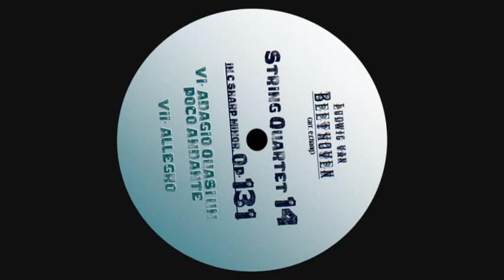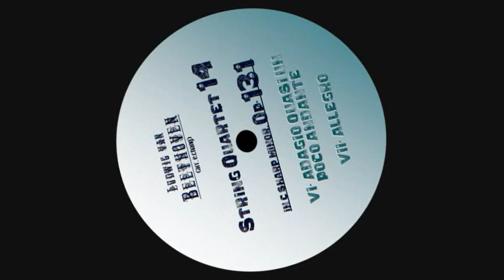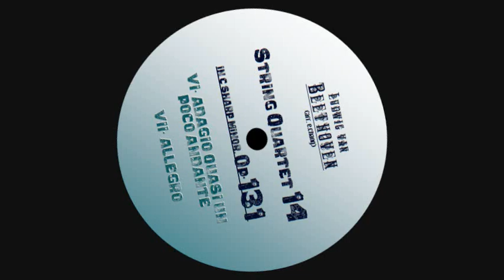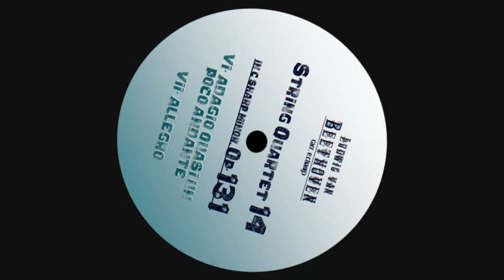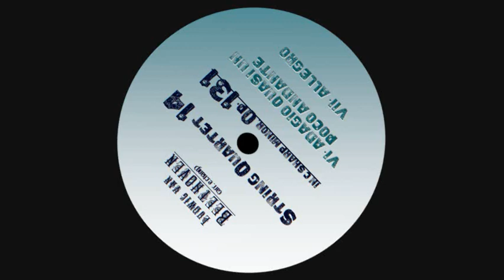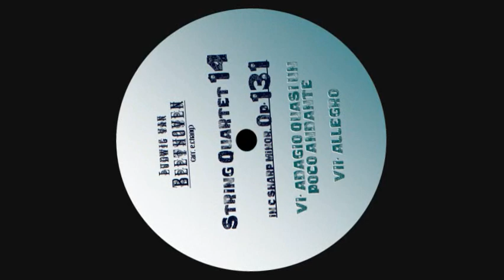Beethoven String Quartet Op.131 (Electric Rock Edition, Pt 4/4)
VI Adagio quasi un poco andante
VII Allegro

Adapted from Ludwig van Beethoven's String Quartet 14 in C#m, Op.131 (1826).
This "rock" arrangement (guitars, keys, bass, drums) of Beethoven's original composition for string quartet was created by Ed Chang. This newly-rendered adaptation is a manipulated  "SynthFont" derivation from a conventional string quartet transcription (in MIDI) sequenced by R.Alpiar (stringquartets.org).

Boilerplate: These tracks were created for my own use to better understand Beethoven's classical works. As an electric guitarist, I "hear" guitar and drums better than violin, so these helped me to follow the different melodic and harmonic turns that Beethoven used in his frankly still-revolutionary compositions. Weird syncopations and awkward double-stops and trills on violin sound even more exciting in today's musical vernacular IMHO, and when you add drums doubling the bass melodies it gets pretty close to fusion/technical metal - tho the most complex metal you'll ever hear. Of course these are generated from "MIDI" sequences and triggered soundfonts (samples) so there's a little bit of an auditory leap of faith necessary. Have some fun and don't expect to find Furtwangler or Barenboim here. more like Zappa or King Crimson...maybe some Doors? Merzbow?

Usage of this material is permitted as long as credit is attributed.